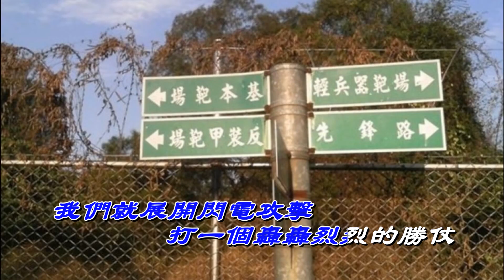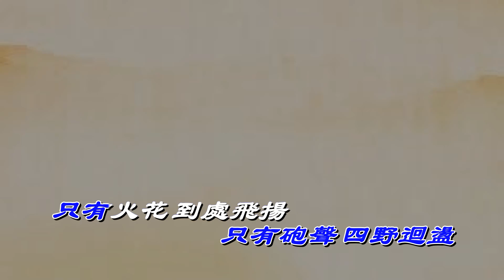軍歌~~夜襲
夜襲
軍歌

詞：黃瑩
曲：李健

夜色茫茫 星月無光
只有砲聲 四野迴盪
只有火花 到處飛揚
腳尖著地 手握刀槍
英勇的弟兄們
挺進在漆黑的原野上
我們眼觀四面
我們耳聽八方
無聲無息
無聲無息
鑽向敵人的心臟
鑽向敵人的心臟
只等那信號一亮
只等那信號一響
我們就展開閃電攻擊
打一個轟轟烈烈的勝仗

英勇的弟兄們
我們眼觀四面
我們耳聽八方
無聲無息
無聲無息
鑽向敵人的心臟
鑽向敵人的心臟
只等那信號一亮
只等那信號一響